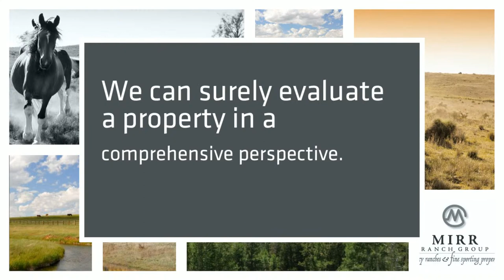Great List Of Ranches For Sale In Wyoming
Looking for a reliable ranch real estate company that offers extensive list of ranch for sale? Call us!

Video Transcript:

Buying ranch property in Wyoming?  Mirr Ranch Group is your expert in every aspect of buying and selling a ranch property. We have professionals who will help you find the perfect ranch for you. Our team is composed of ranch brokers, public land attorneys, conservation consultants, wildlife stewards and agricultural experts. We can surely evaluate a property in a comprehensive perspective. Browse our site for a complete list of our ranches for sale.

Mirr Ranch Group
915 South Pearl Street Denver, CO